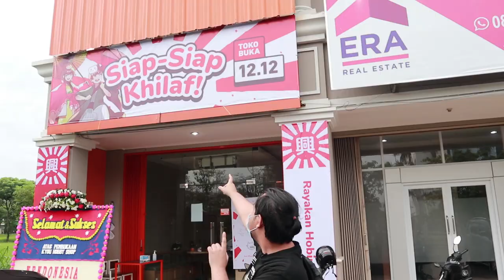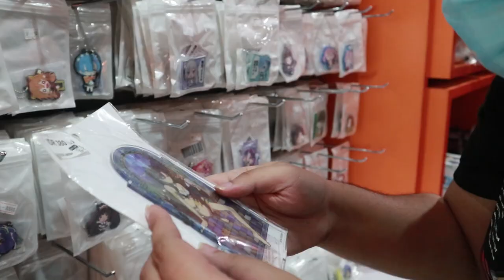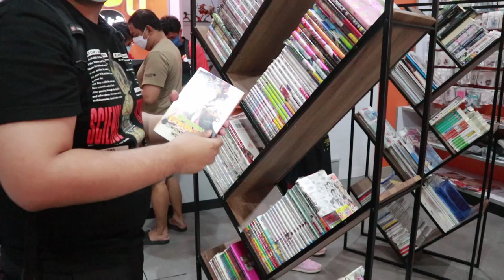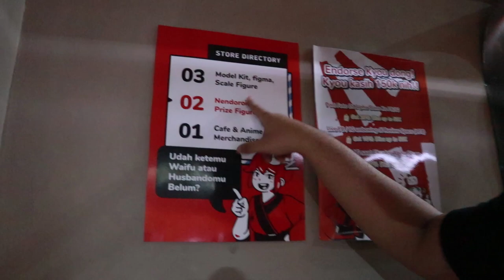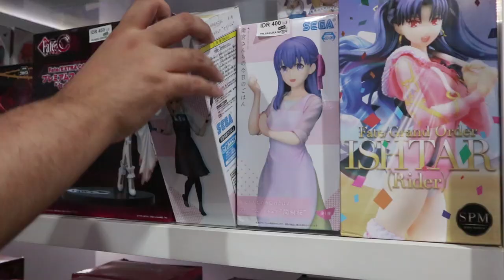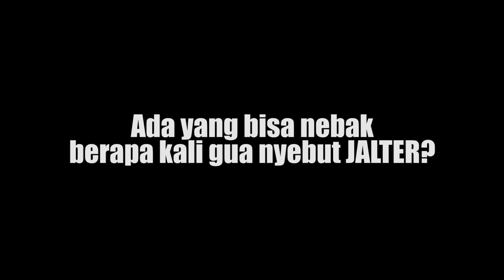[VLOG] Hunting Barang di Toko Perwibu-an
Tanggal 12 Desember 2020 kemarin Alpha Store Kyou Hobby Shop akhirnya dibuka. Gua yang udah lama pengen ngerasain hunting di sanapun langsung meluncur sana nggak pake lama.

[Lagu Lagu Vlog yang gua pake]
Kyoto